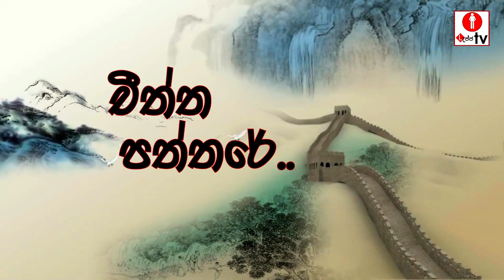Lajja TV News | Lajja Productions "ලැජ්ජ"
News special of Lajja Productions.

Invite to watch the video.

Created by Lajja Productions.

Cast
Ashen Dewinda
Avishka Dulshan
Binara Supun
Deshan Mihiranga
Hashan Madusanka
Kavindi Hansima
Kavishka Lakshan
Manidu Nethmina
Nadeesha Eshan
Sachintha Sandaruwan
Sasmitha Sandaruwan
Thaveesha Handapangoda
Tishan Kavinda
Lahiru Madushan

Camera/DOP
Salooka Handapangoda

Edit/Colourist
Menuka Dilhara

Voice
Pawani Kavindya

Special Thanks
Damith Madusanka
Diluka Lakshan
Kisal Perera
Sithum Maleesha
Tharusha Nethmina

Thumbnail
Thaveesha Handapangoda